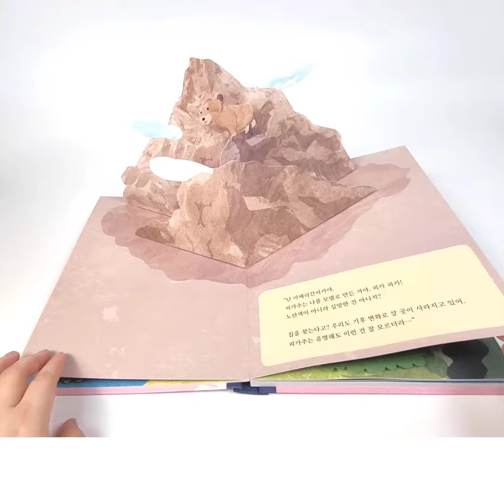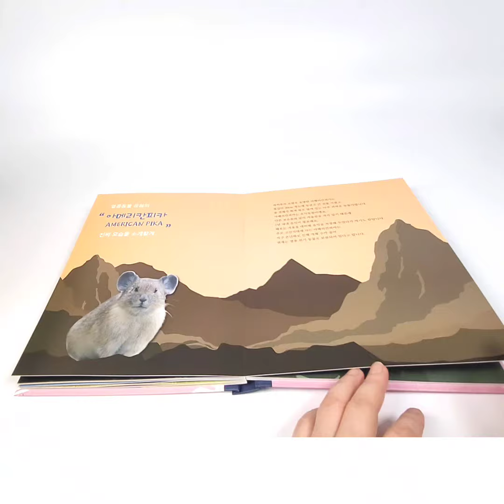[아트앤팝업]멸종동물 공원/절판된 팝업북 소개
팝업북이 절판되어 시중에서 만날 수가 없네요.
그래서 영상으로 감상할 수 있게 촬영했어요.
활동 키트 "멸종동물 공원" 환경팝업북 만들기는 네이버스토어에서 구입 가능해요.